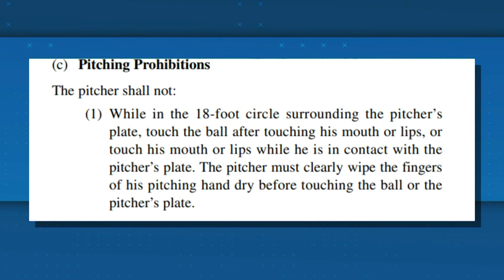Blue Jays pitcher licks fingers, umpire awards base in response | New York Post Sports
Umpire Angel Hernandez, Blue Jays pitcher Yusei Kikuchi licking his fingers and a base on balls.

It was a combination that put the oft-criticized umpire in the spotlight on Tuesday night in Boston during the Red Sox’s 2-1 win over the Blue Jays. It also led to a walk for Red Sox hitter J.D. Martinez in the second inning of what was a 1-0 game at the time.

As Kikuchi stepped to the mound in the bottom half of the inning and prepared to make a 3-2 pitch, the 30-year-old Japanese pitcher quickly licked his index and middle finger while standing on the rubber. He then gripped the baseball, and Hernandez, who was working first base, awarded ball four to Martinez.